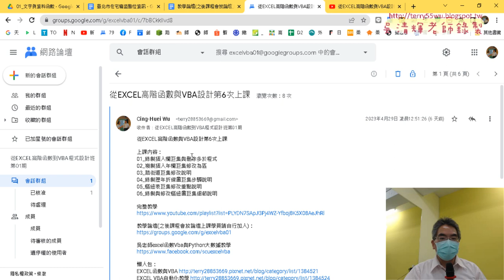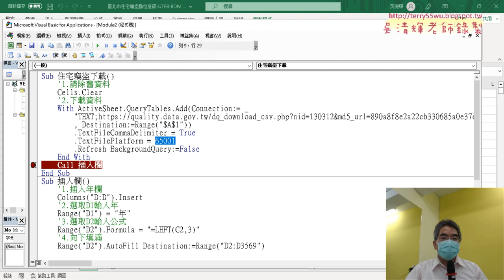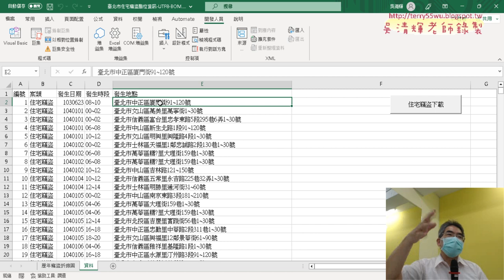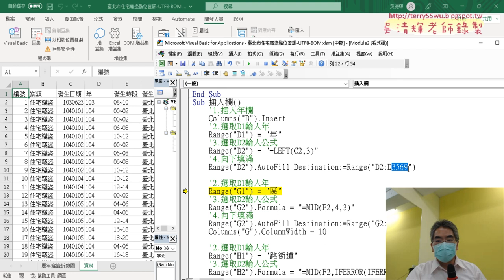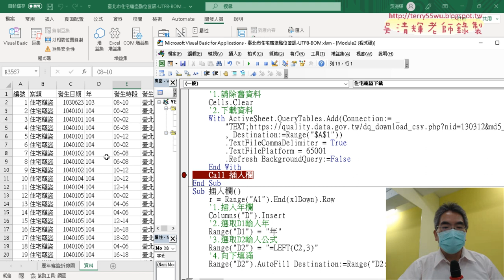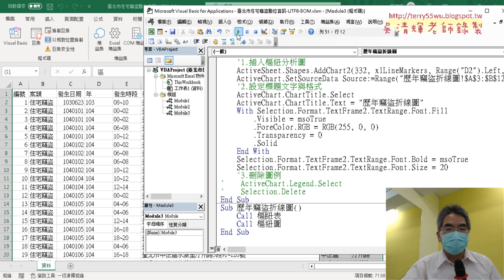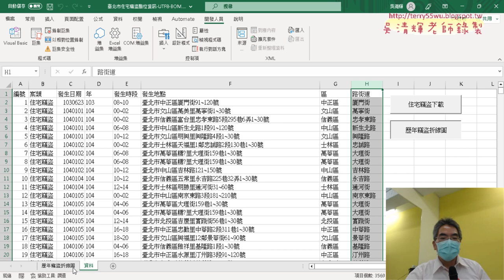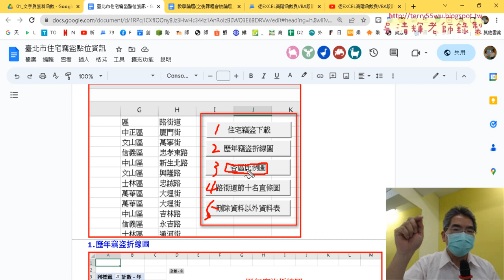01 重點複習上周網路爬蟲與折線圖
上課內容：
01_重點複習上周網路爬蟲與折線圖
02_錄製各區比例圖的樞紐表巨集與註解
03_錄製各區比例圖巨集與修改VBA程式
04_樞紐表路街道錄製與修改說明
05_錄製路街道的樞紐表與圖
06_刪除資料以外的工作表

上課用書：
Excel VBA一點都不難：一鍵搞定所有報表
作者： Excel Home
出版社：博碩
出版日期：2013/06/26
定價：380元

吳老師  112/5/6